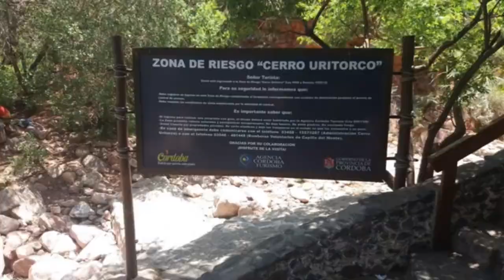labase losterrones puestasdelcielo